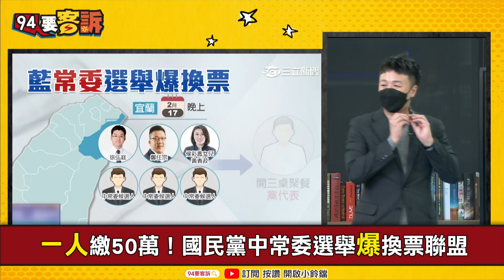【94要客訴】起底嗆朱的中央委員史碩仁！于北辰：他是超級騙子！沒人要跟他換票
主持人 李正皓｜備役少將 于北辰

一人繳50萬！國民黨中常委選舉爆換票聯盟
換票盟要交保證金?!1人50萬開不出票就沒收
藍換票盟全國買透透！爆綁樁、招待旅遊?!
朱立倫怒嗆不容許換票！藍要黨內自行檢舉
趙張卓籲查換票！黨主席失敗者聯盟逼宮朱?!

友邦連結區